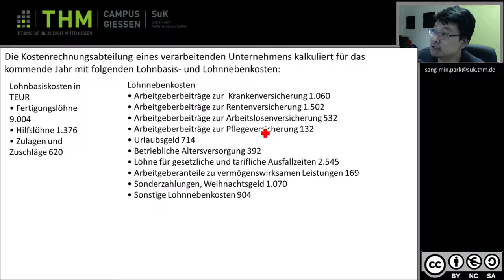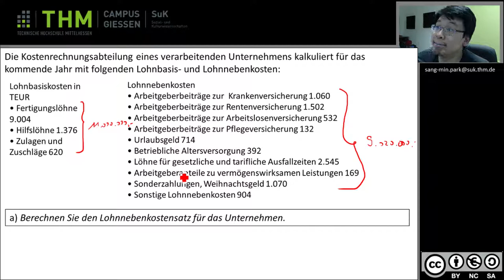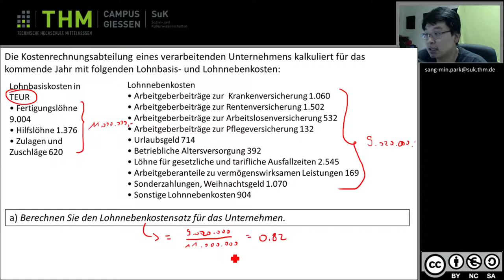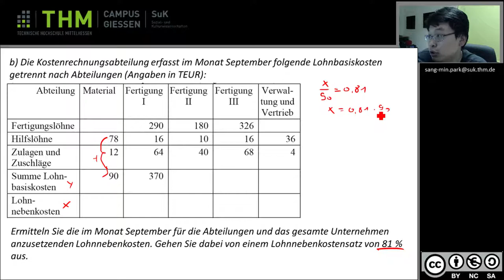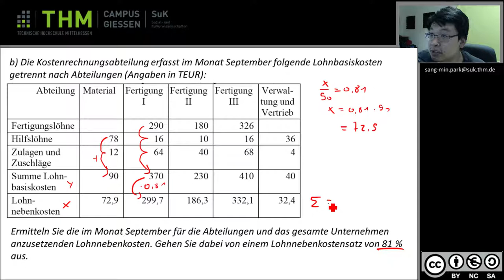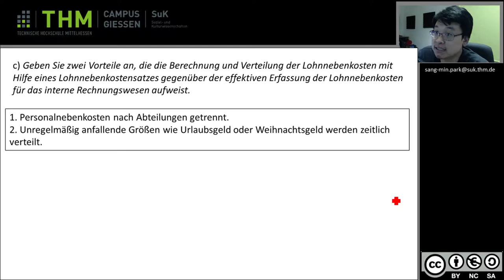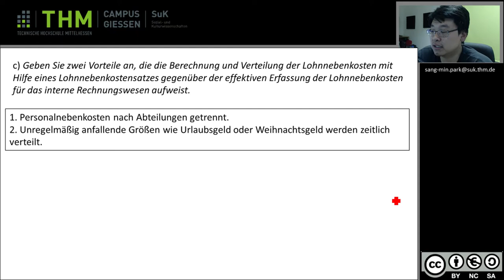Beispiel zu Lohnnebenkosten